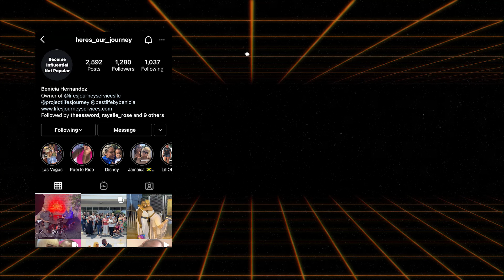LIFE'S JOURNEY w/ Benicia Hernandez | Interviews With A Rebel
In this video, Shod Harris speaks with mental health professional and entrepreneur, Benicia Hernandez to speak about her journey, getting into the mental health field, building her company, and more.

++ R U N N I N  R E B E L  T E E

++ H O W  T O  M A K E $ 1 K  A S  A  C R E A T I V E (ebook)

++ SHOD

I'm Shod and I’m a full-time entrepreneur. My life has had some crazy ups and downs since I’ve been on this journey. I’m ready to show you the behind-the-scenes of what it really takes to build a brand as well as drop gems on things that can help you build a badass brand. So get ready because this life isn’t easy but it is definitely worth it.